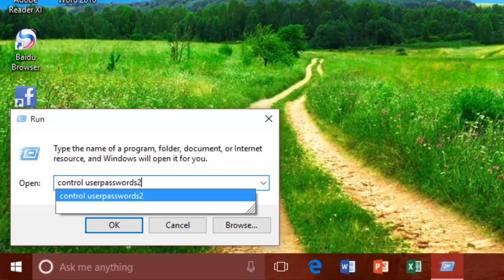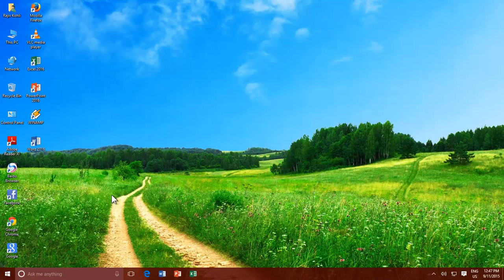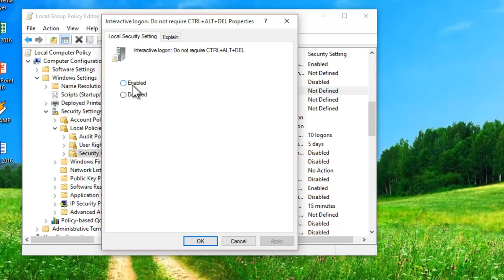How to Enable or Disable Secure Login Feature in Windows 10 Tutorial | The Teacher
Windows Secure Login is a feature that can be used to protect your system from programs that mimic a sign-in to retrieve your login information. The Secure Login feature ensures that only the authentic Windows Login Screen appears, and any other program such as Spyware or virus can't intercept your login credentials as you enter.

There are two methods in Windows to Enable or Disable the Secure Login feature. The first option is to use either the NETPLWIZ command or the CONTROL USERPASSWORDS2.

The second option is using Group Policy Editor from where you can configure Security Settings to turn on-off the Secure Login Feature.

In this Windows 10 Tutorial, we will teach you both methods of securing your system at Login or Lock Screen.

👧 Narrated By:
Emma (TTS)